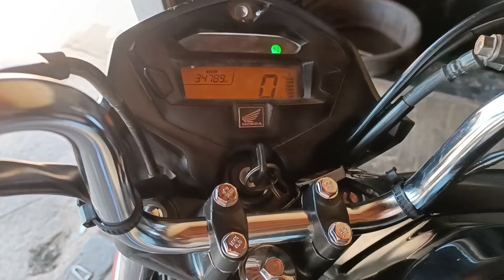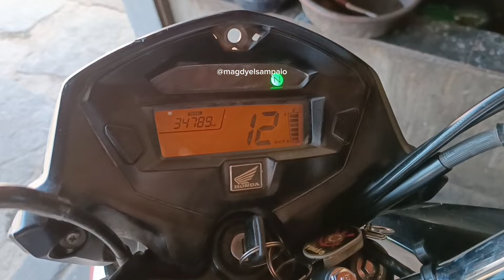CG 160 SEM MARCAR VELOCIDADE NO PAINEL DIGITAL veja como resolver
CG 160 SEM MARCAR VELOCIDADE NO PAINEL DIGITAL veja como resolver sampaiomotos @MagdyelSampaio